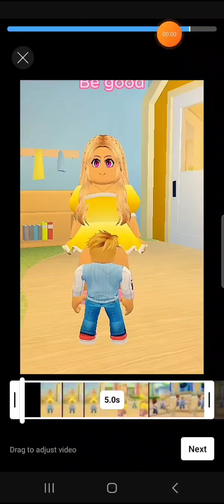I Played Obby But Your On A Bike (THIS WAS SOO FUN 🤪)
THIS WAS FUN AND COOL AND LIKED THE BIKE$!!!